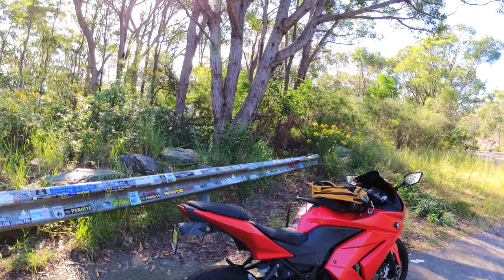Ninja 250R testing outside footpeg weighting v outside knee tank grip